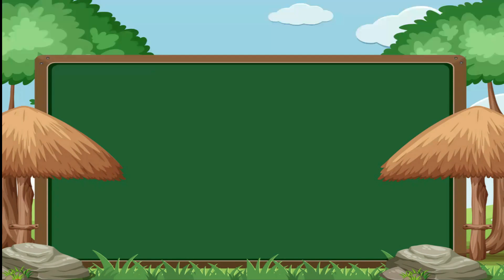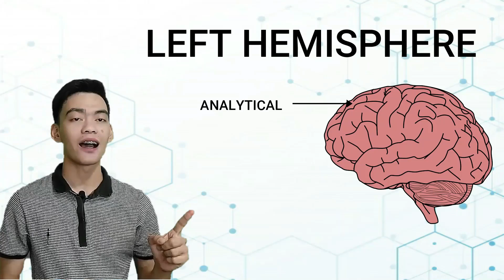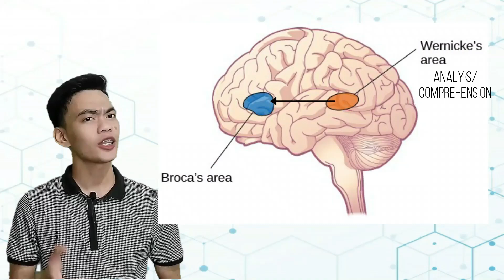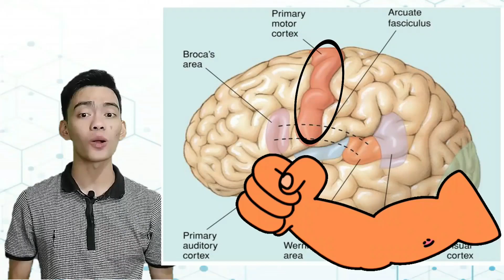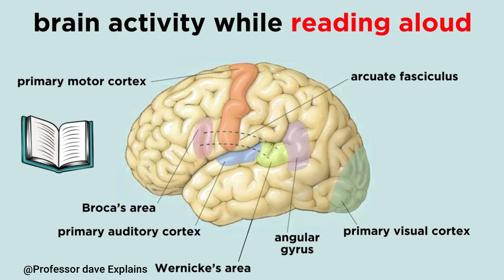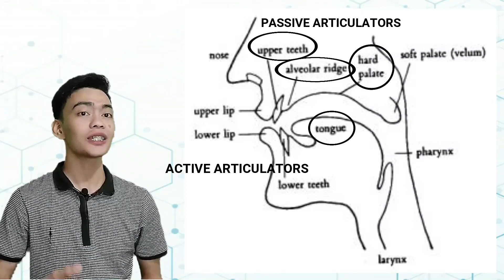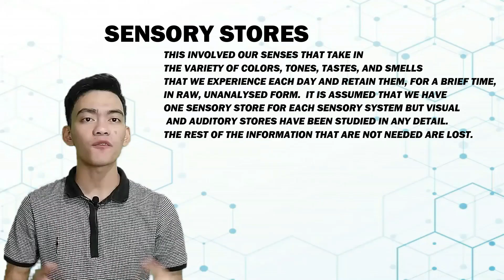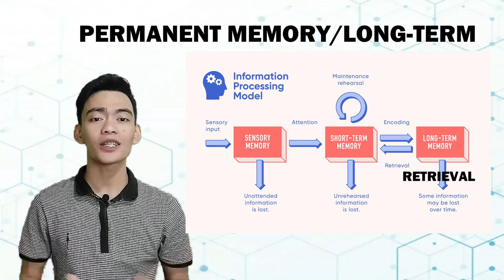BIOLOGICAL FOUNDATION OF LANGUAGE PRODUCTION AND ACQUISITION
Have you ever asked yourself on how human language is being processed by the brain? Or have you ever wondered what is going on inside our brain while we’re thinking or before we even say a word? Well, language production is more complex than what you thought it is!

MASTER OF ARTS IN LANGUAGE AND LITERATURE: LL 705
References:
Ballard, K. (2013). The frameworks of English, 3rd Ed. Palgrave Macmillan.
Caroll, D.W. (2003). Psychology of Language, 4th Edition, pp.44-62. Wadsworth Publishing.
Theory of brain lateralization. Management Study Guide.

HAPPY LEARNING!